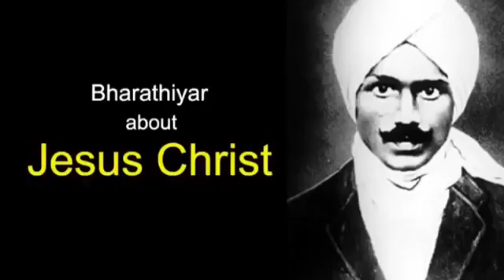Jesus the real life person